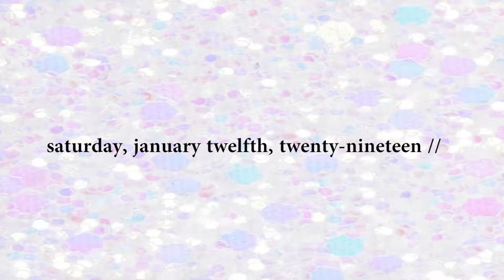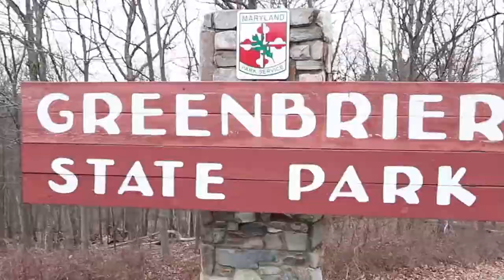plunging for polar bears (never doing this again)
behind the scenes of being invited to the Polar Bear Plunge and creating content for the event!